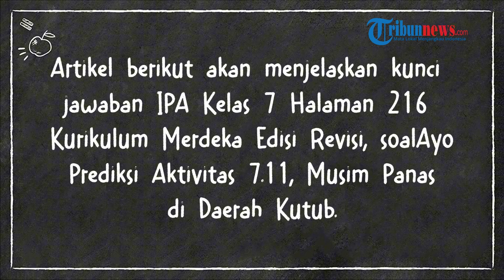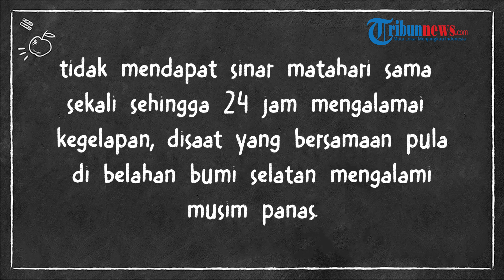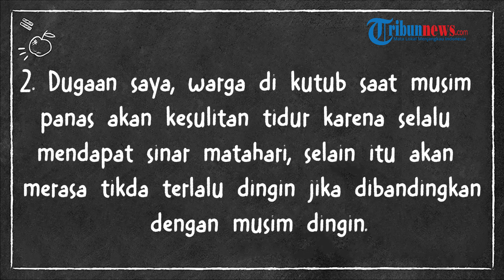Kunci Jawaban IPA Kelas 7 Halaman 216 Kurikulum Merdeka Edisi Revisi, Ayo Prediksi Aktivitas 7.11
TRIBUNNEWS.COM - Kunci jawaban IPA Kelas 7 Halaman 216 Kurikulum Merdeka Edisi Revisi,Ayo Prediksi Aktivitas 7.11, Musim Panas di Daerah Kutub.

Kunci Jawaban IPA Kelas 7 Halaman 216 Kurikulum Merdeka Edisi Revisi, terdapat pada Buku Ilmu Pengetahuan Alama Kelas 7 Kurikulum Merdeka Semester 2 untuk SMP/MTs, Bab 7 Bumi dan Tata Surya.

Artikel berikut akan menjelaskan kunci jawaban IPA Kelas 7 Halaman 216 Kurikulum Merdeka Edisi Revisi, soalAyo Prediksi Aktivitas 7.11, Musim Panas di Daerah Kutub..

Kunci jawaban IPA Kelas 7 Halaman 216 Kurikulum Merdeka Edisi Revisi Semester 2 ini dapat ditujukan kepada orang tua atau wali untuk mengoreksi hasil belajar.

Kunci Jawaban IPA Kelas 7 Halaman 216 Kurikulum Merdeka Edisi Revisi
Ayo Prediksi Aktivitas 7.11

Musim Panas di Daerah Kutub

Seperti yang kamu ketahui, Kutub Utara dan Kutub Selatan adalah daerah yang selalu diselimuti salju sepanjang tahun. Meski sedang musim panas, udara di sana tetaplah dingin.

Buatlah dugaan tentang bagaimana suasana di Kutub Utara dan Kutub Selatan saat musim panas. Apa yang terjadi saat sinar Matahari menyinari selama 24 jam penuh? Apa yang dilakukan warga di kutub ketika musim panas?

Dugaanmu harus tetap didasarkan pada kenyataan yang terjadi di Kutub, meski kamu tidak pernah berada di sana. Ayo, cari tahu dengan mencari sumber informasi lainnya!

Kunci Jawaban:
1. Pada saat musim panas di belahan bumi bagian utara atau kutub utara (21 Juni-23 September) sinar matahari berlangsung selama 24 jam penuh hal ini karena kutub utara mengarah ke matahari.

Pada saat yang bersamaan di belahan bumi selatan atau kutub selatan mengalami musim dingin dan gelap sepanjang hari karena tidak mendapat cahaya matahari.

Hal itu berlaku kebalikannya saat musim dingin dibelahan bumi bagian utara atau kutub utara (22 Desember-21 Maret) tidak mendapat sinar matahari sama sekali sehingga 24 jam mengalamai kegelapan, disaat yang bersamaan pula di belahan bumi selatan mengalami musim panas.

2. Dugaan saya, warga di kutub saat musim panas akan kesulitan tidur karena selalu mendapat sinar matahari, selain itu akan merasa tikda terlalu dingin jika dibandingkan dengan musim dingin.

(Tribunnews.com/ Muhammad Alvian Fakka)

Artikel ini telah tayang di Tribunnews.com dengan judul Kunci Jawaban IPA Kelas 7 Halaman 216 Kurikulum Merdeka Edisi Revisi, Ayo Prediksi Aktivitas 7.11,